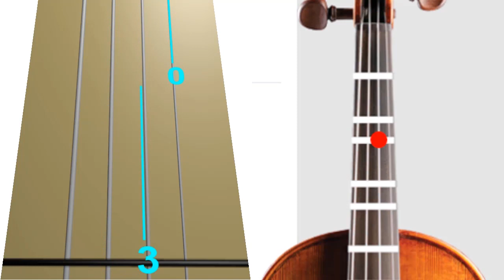Morning Has Broken - Folk Song - Violin - Play Along Tab Tutorial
Morning Has Broken, origanely Martin Shaw tune "Bunessan", is a well-known Christian hymn first published in 1931. A pop musician and folk singer Cat Stevens included a version on his 1971 album Teaser and the Firecat

Have fun.